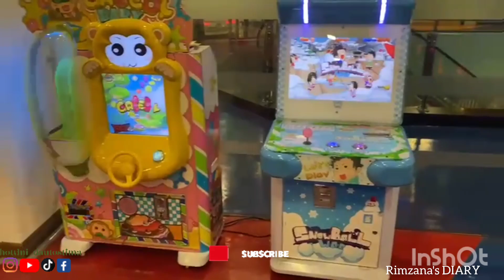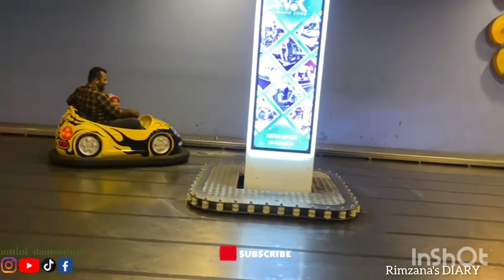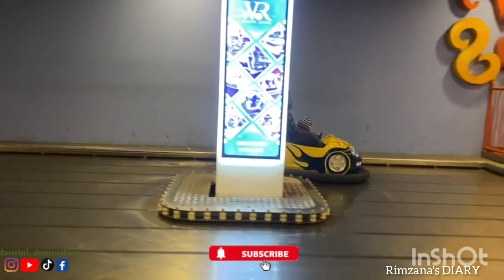My graduation day|University of peradeniya#kandycitycentre#srilankantamilvlog#adayinmylife#royalrest